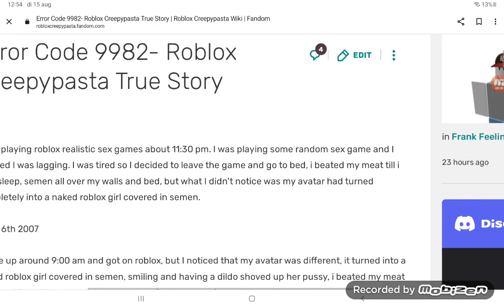ROBLOX ERROR CODE 9982 WIKI IS WILD 💀💀💀💀